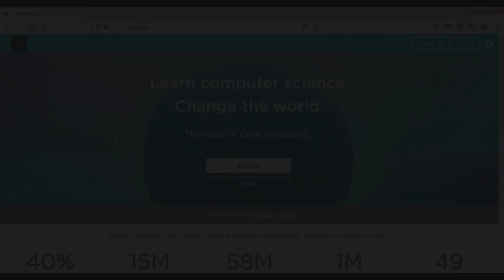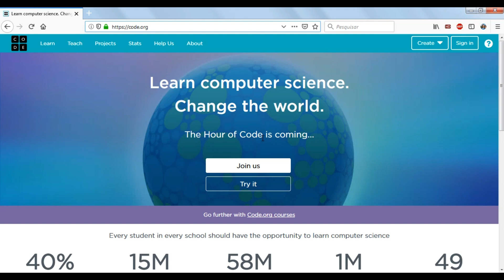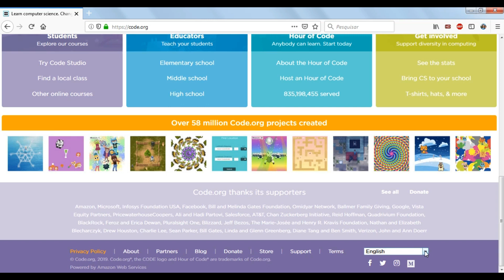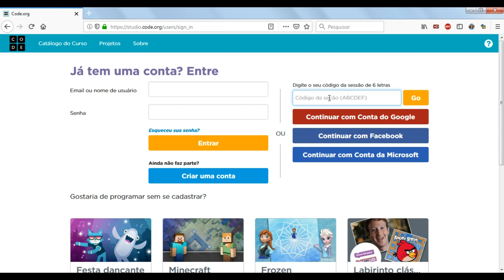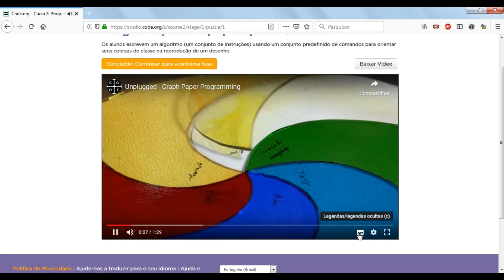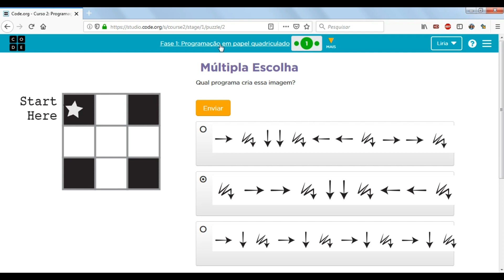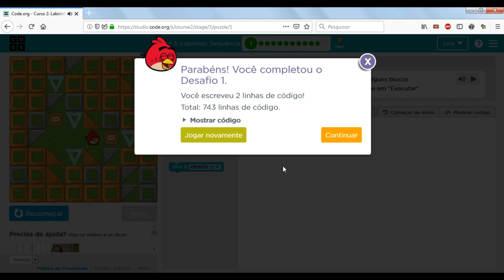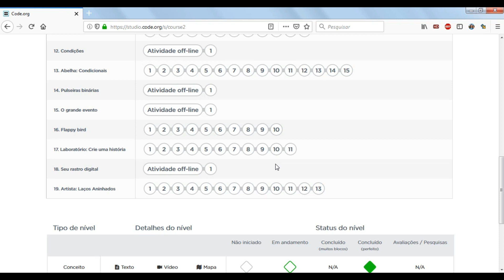Instruções de Acesso Plataforma CODE.ORG (alunos)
Neste tutorial iremos explicar acesso dos alunos à plataforma de aprendizagem code.org para turmas criadas no sistema. Estamos usando para nosso curso de robótica presencial como apoio de estudos e aprendizagem de lógica e programação em blocos. Ver + ...

PARCERIAS:
- Robocore

MÓDULO 1: AVALIAÇÕES DE CONHECIMENTO
TEMAS:
- Programação